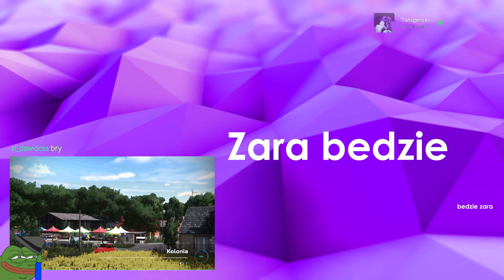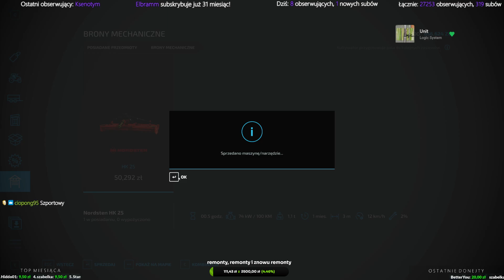tylko małe maszyny małemaszyny [05.08.2023]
Nie jestem Avalkizem. Wrzucam tylko filmy, bo na YT lepiej się ogląda oraz dla archiwum.